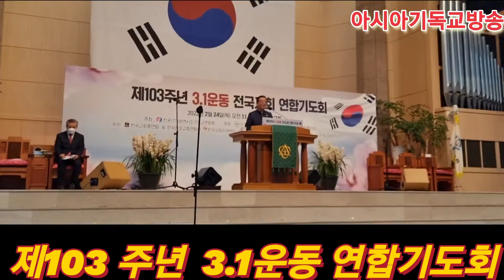제103주년 3.1운동 전국교회 연합기도회 격려사/이규학 감독 . 한영훈 목사/장소/인천 숭의교회/아시아기독교방송/[20220224]